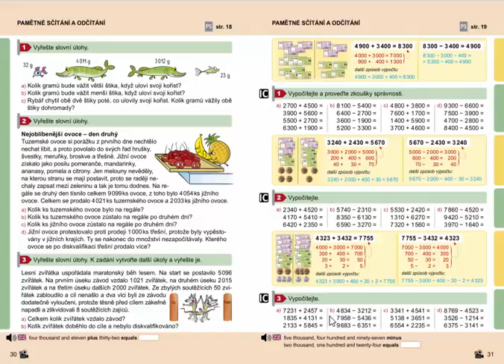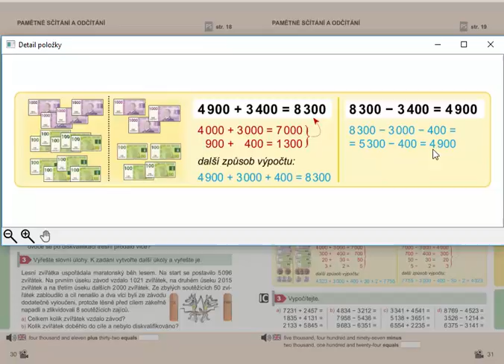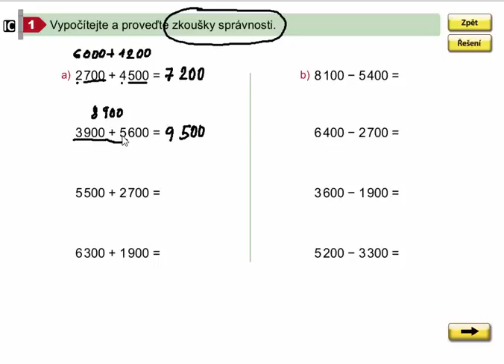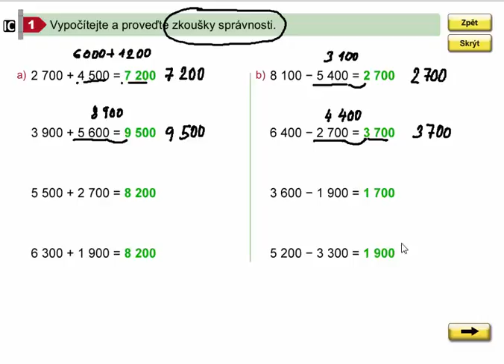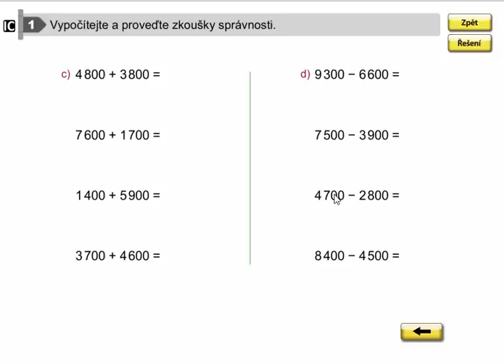Pamětné sčítání a odčítání do 10 000, Matýskova matematika pro 4.ročník, 1. díl, str. 31, cv. 1